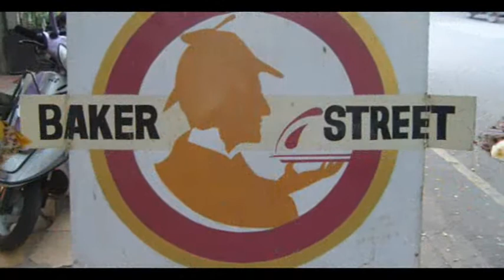Rejser Ferie Hoteller i Indien Maison Gascon Pondichery Indien rejser Ferie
Besøg Rejser Ferie Hoteller i Indien Maison Gascon Pondichery Indien rejser Ferie